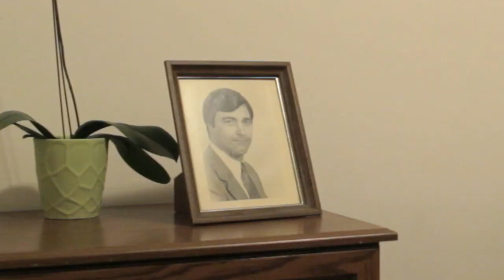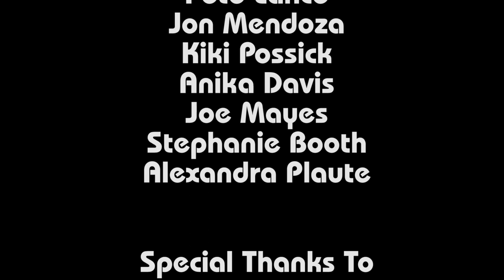Collared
Made for the 2015 Washington, DC 48hr Film Project.

Detective / Cop Film